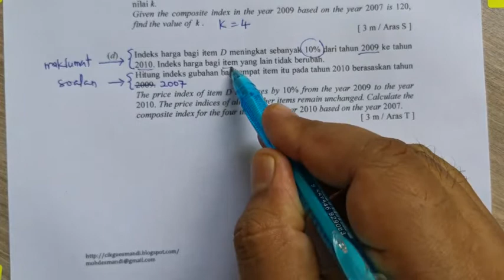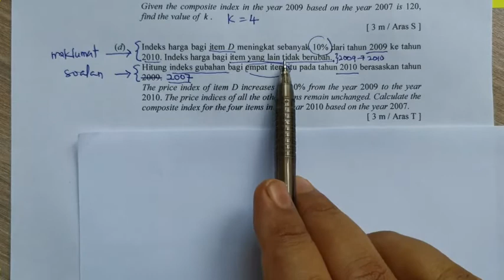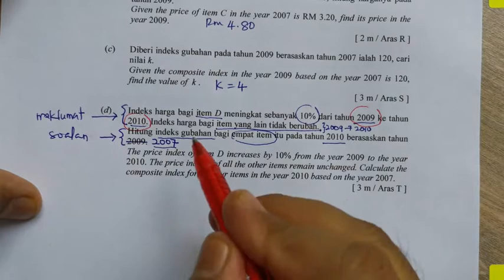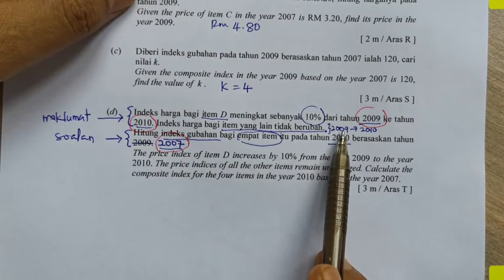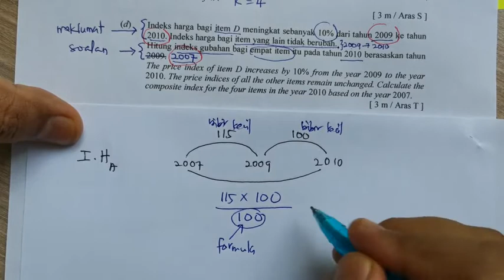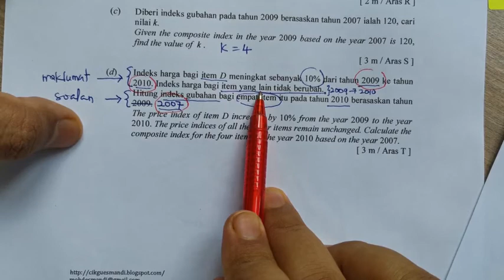MT T4 BAB 11 Nombor Indeks Part 5